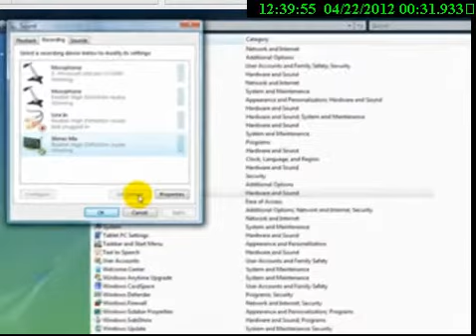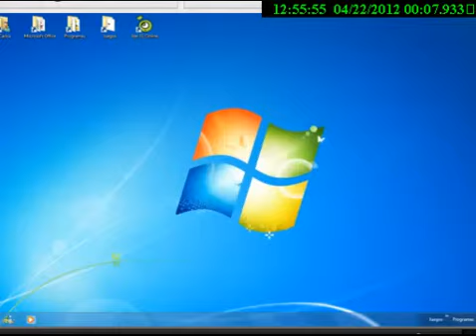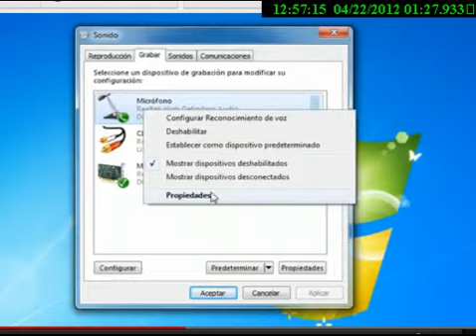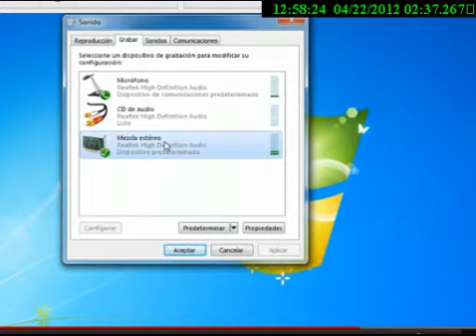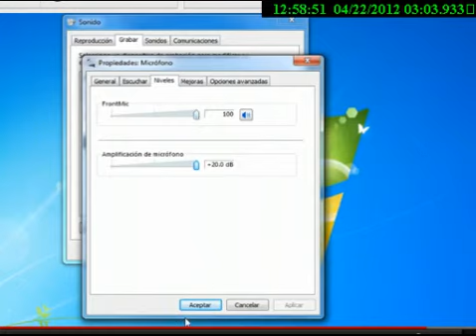Activar Mix Stereo en Windows Vista y Seven.mp4 por Remando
Aqui te dejeo el video como activar stereo mix en win vista y seven ...para poner musica en un chat ...tambien como subes y bajas el volumen de tu cancion o mic , ok en una sala de chat .. SUSCRIBANCE PARA MAS PROGRAMAS .